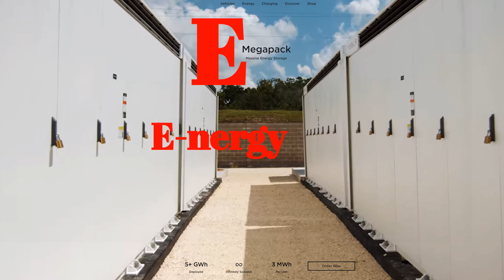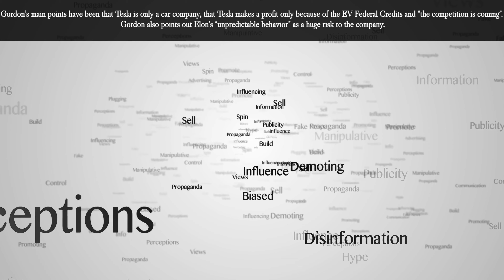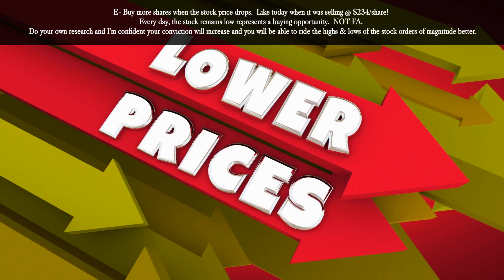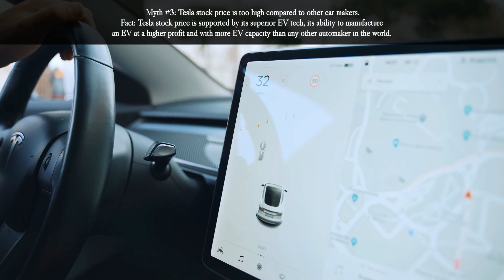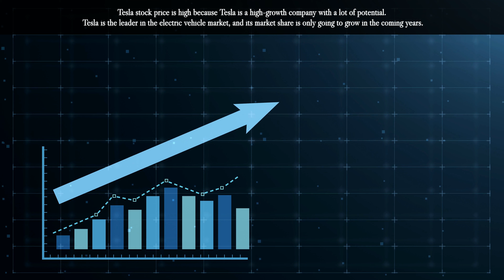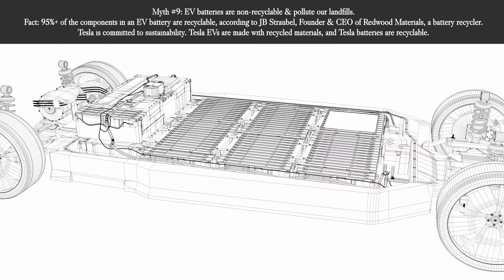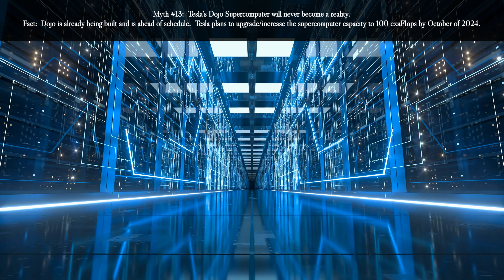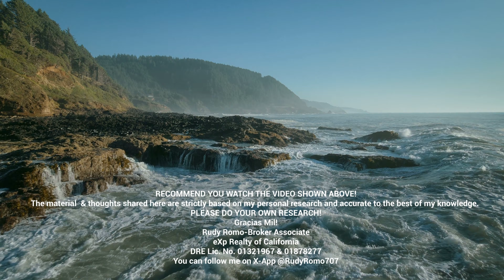Tesla- A Busted Growth Story! Gordon Johnson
Tesla is one of the most exciting and innovative companies in the world. It is also one of the most misunderstood. Many people have myths and misconceptions about Tesla, which can lead them to make poor investment decisions.
For years Gordon Johnson has been calling Tesla a “Busted Growth Story”.  Gordon is frequently interviewed by CNBC and in each interview Gordon cherrypicks data that he uses to talk-down Tesla stock.  Gordon is the CEO of GLJ Research and has a ridiculous price target of $73/share.
Gordon’s main points have been that Tesla is only a car company, that Tesla makes a profit only because of the EV Federal Credits and “the competition is coming”. Gordon also points out Elon’s “unpredictable behavior” as a huge risk to the company.
Unfortunately for him, Gordon has become the laughingstock of the Tesla community, as he continues to stand strong predicting that Tesla stock is overpriced.   Even after being proven wrong time & time again.
In this video, I will debunk some of the most common Tesla myths, But first & foremost these are my personal suggestions for Tesla novice investors:
A- Think long term!  Concentrate on the fundamentals.  WS is always looking for short term results.  Tesla thinks, plans long term not quarter to quarter. Look at Tesla’s EV deliveries growing 40-50% year over year.  The expansion of the existing EV & Battery Gigafactories as well as the plans to build new ones like Giga-Mexico.
The progress made on the Semi & Cybertruck, Megapacks & Powerwalls, FSD, Optimus Bot etc.  Each one of these are Powerful Catalysts that can send the stock VERTICAL at any time.
B- Beware of FUD (Fear, Uncertainty & Doubt) News.  MSM, Big Auto, Big Oil, even the US government in some cases are powerful forces that work against Tesla.  Any type of potentially Tesla-negative news is over-sensationalized in the headlines while the good news is hidden in the back pages of the newspaper or simply ignored.
C- Ride the highs & lows.  Tesla is probably the most volatile tech stock.  As an investor, you can’t afford to be too emotional which could prompt you to make hasty decisions.
D- Accept the fact Tesla is the most Shorted Stock,  Understand that all these investors & institutions have an agenda to push & promote negative news on Tesla.  Even Bill Gates invested billions to short the stock.  It clearly hows Bill is more concerned about making $ than fighting the climate crisis.
E- Buy more shares when the stock price drops.  Like today when it was selling @ $234/share!  Every day, the stock remains low represents a buying opportunity.  NOT FA.  Do your own research and I’m confident your conviction will increase and you will be able to ride the highs & lows of the stock orders of magnitude better.
F- Research, Research, Research!  Just like Location, Location, Location is crucial to real estate, research is crucial to investing.